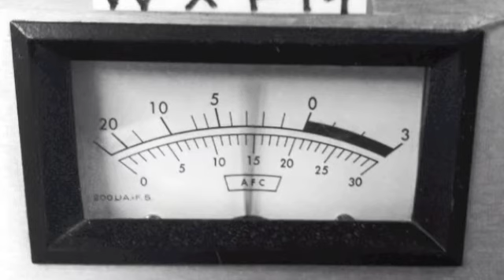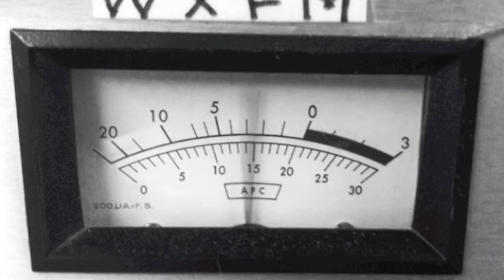Bergner's For St. Jude 2.0 (Interview)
Guest: Jen Mellott
Host: Casey Janes